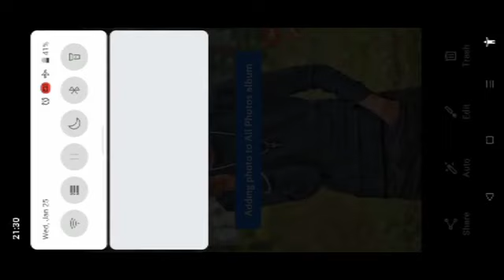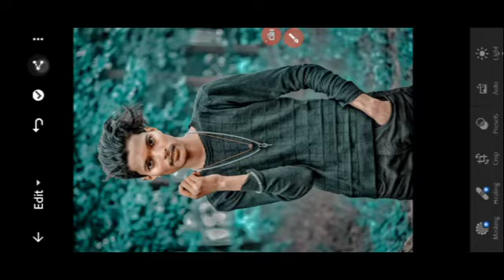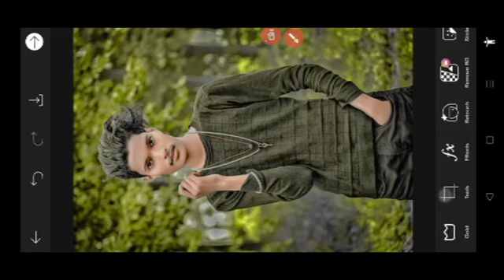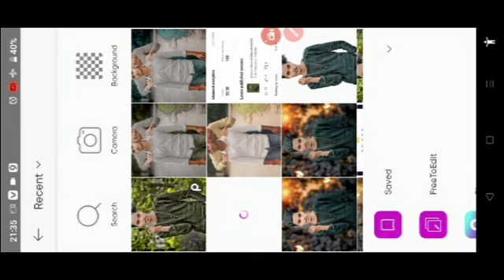Lightroom Full Hindi Tutorial || Lightroom की पूरी जानकारी इस विडियो में || A to Z Full Tutorials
Lightroom Full Hindi Tutorial || Lightroom
की पूरी जानकारी इस विडियो में || A to Z Full Tutorial

तो विडिओ
PicSArt,
lightroom Editing
Snapseed Editing